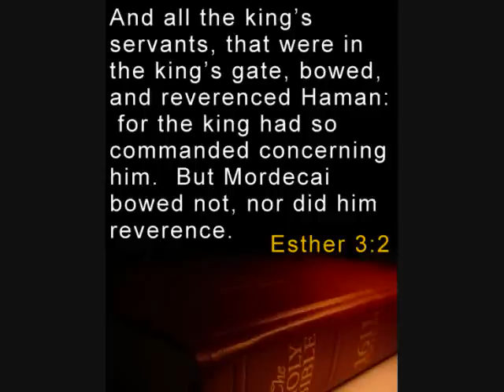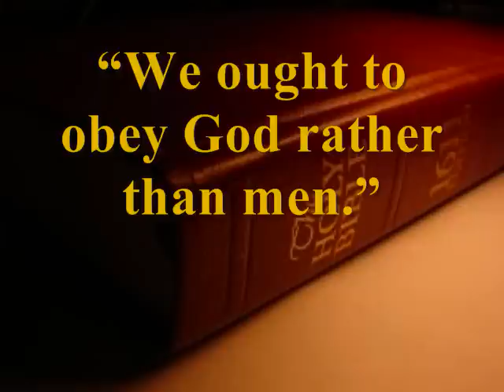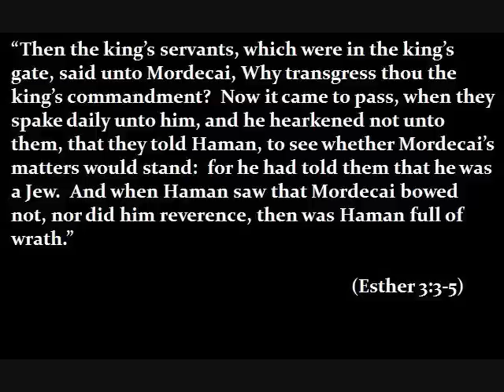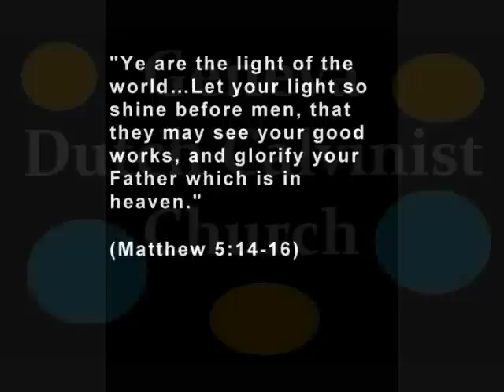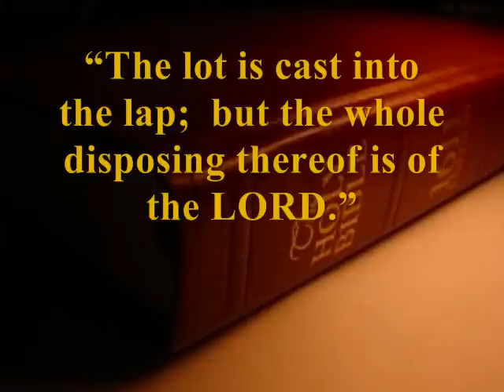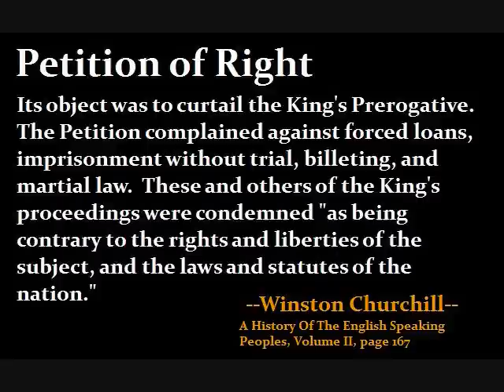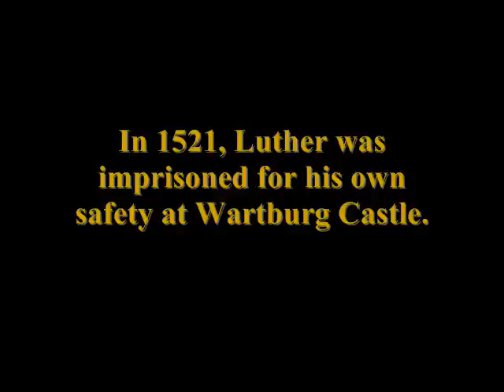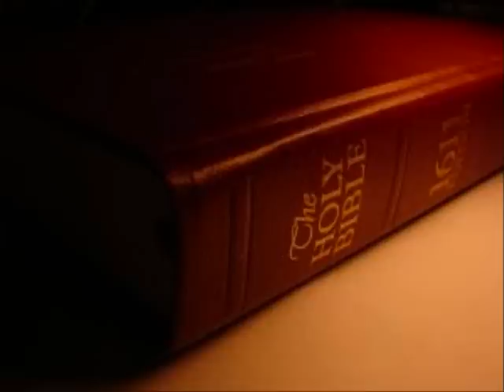(3) Sermons On Esther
Here is the third sermon on the Book of Esther.
This sermon was preached by Mr. Collier to Geneva Dutch Calvinist Church.

What if the government required you to act in a manner inconsistent with God's Law?
Who would you obey?  Would you obey God?  What if the consequences of disobeying the government in this situation meant jail or even death?  What does the Bible say?